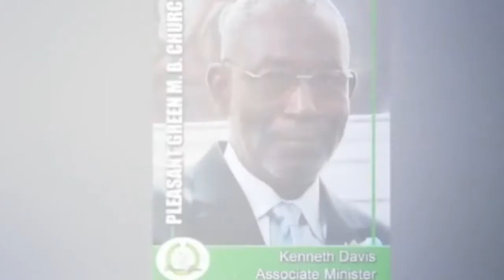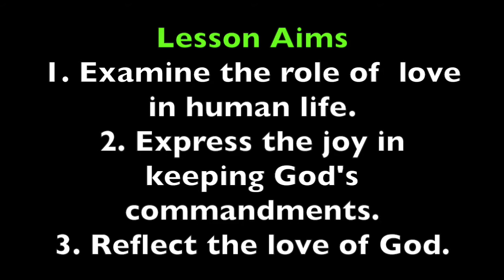Pleasant Green M.B. Church, Sunday School Lesson 3-17-17, Minister Cedric Hardin